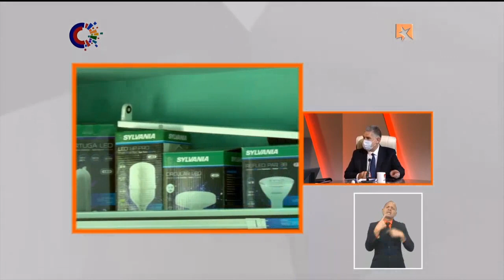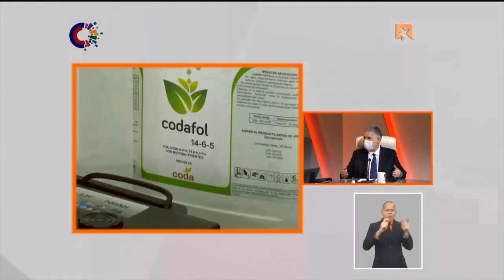Las tiendas en MLC son una necesidad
Ministro de Economía y Planificación: “Sí, pueden decir, se está vendiendo en una moneda en la que a mí no me pagan. Pero lo que se está vendiendo en esa moneda es para captar divisas para financiar y comprar producciones que se venden en una moneda en la que sí se paga”.